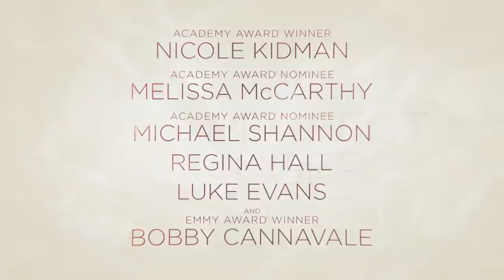NINE PERFECT STRANGERS Official Trailer (2021)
First trailer for Nine Perfect Strangers starring Nicole Kidman, Melissa McCarthy, Luke Evans.